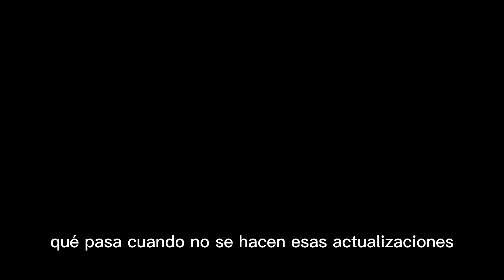UN CAFÉ CON VICENTE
En esta emisión. Gloria Inés Ramírez, directora del IGAC, aclara varios puntos de la actualización Catastral del municipio de La Tebaida.